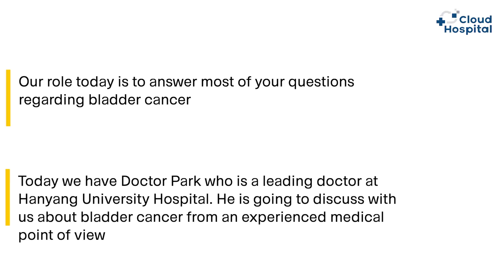How can we diagnose and treat Bladder Cancer? What is Bladder Cancer?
Today, we are talking about bladder cancer. Hearing the word “cancer” terrifies us all. It is not easy at all to be diagnosed or even suspected to have cancer.

The urinary bladder is the hollow muscular balloon shaped organ that is located in your lower abdomen and pelvis and stores urine that is produced from the kidneys until it is passed out of the body.

Questions discussed with Professor Park (Leading Professor at Hanyang University Hospital)
- What is bladder cancer and what are the symptoms?
- What kind of examination?
- What are the treatments that exist?
- Who is more likely to get bladder cancer?
- How about people who get cured after getting treatment? How often does it reappear?